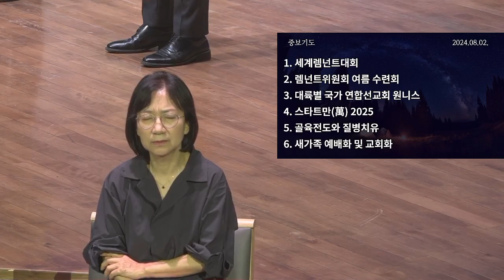[예원교회] 수어 금요예배 - 후대와 함께 가야 하는 길 (사도행전 20:24) - 박순우목사 - 2024.08.02.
후대와 함께 가야 하는 길 (사도행전 20:24)

24 내가 달려갈 길과 주 예수께 받은 사명 곧 하나님의 은혜의 복음을 증언하는 일을 마치려 함에는 나의 생명조차 조금도 귀한 것으로 여기지 아니하노라